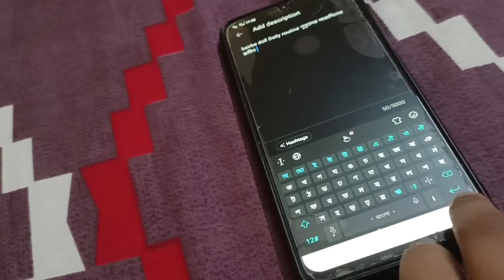Tia, Gogo Tito sobai Jhulon sajalo 😍 Gogo hothat osustho holo kno 🥺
Hello everyone welcome to oue channel

I papiya Dey and my family with my beloved pets gogo Tito try to make an entertainment with our daily Life style, i hope you love our video and support us, keep supporting 😘❤️
gogo and Tito is my heart i always try to make them happy and Tia is my elder sister ❤️
we lived in West Bengal pure Bangal and we are the pure bangali 🤭

keep supporting 😘❤️😁😍

dog
Dog vlogs
Dog toy
dog video
daily vlog
daily vlog channel
daily positive excitement
daily Bengali vlogs
Bengali video
Bengali vlogs
family album
family vlog
beagle
beagle dog
beagle puppy
our family vlog